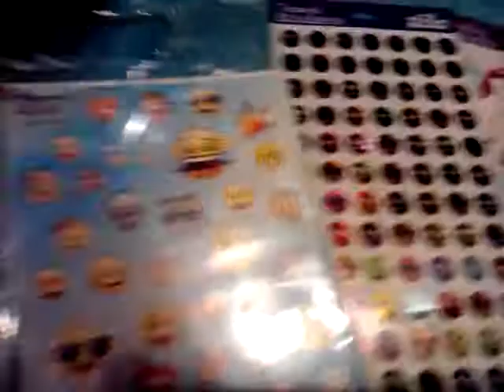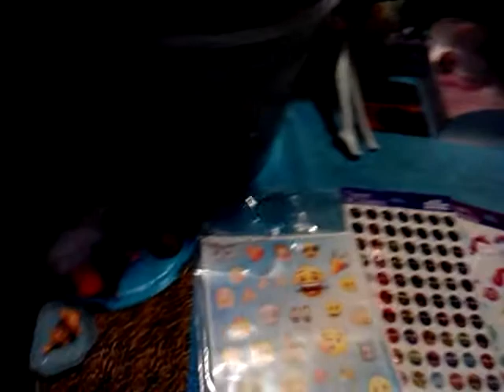Lagoona's birthday!29!Emoji stickers!